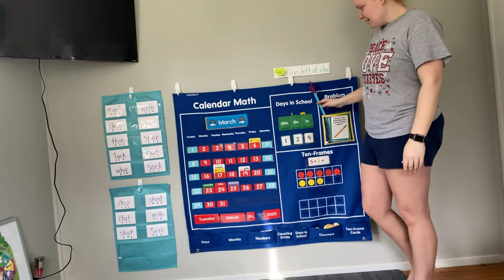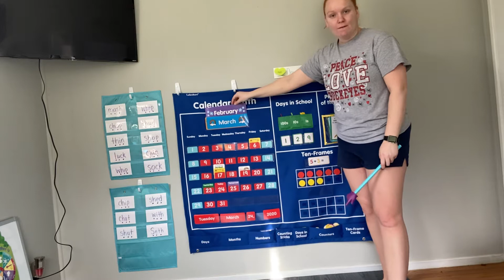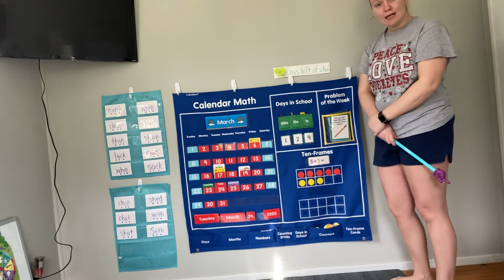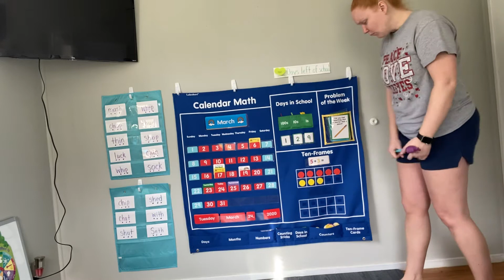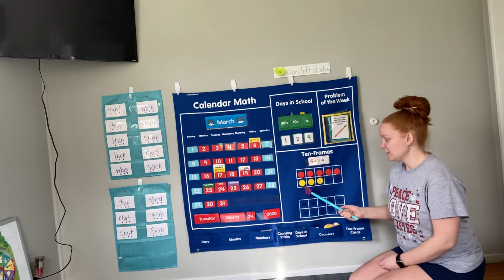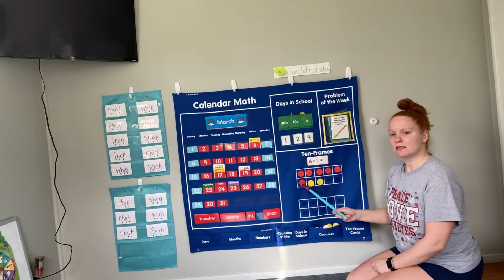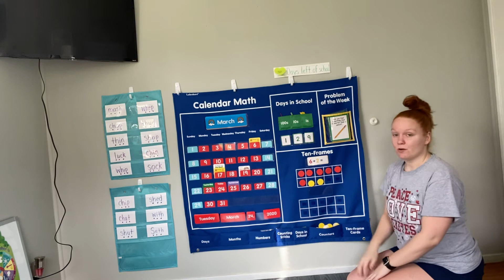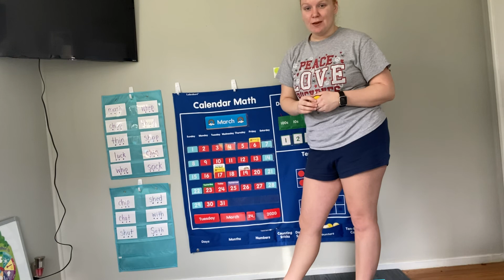Morning Meeting 3/24